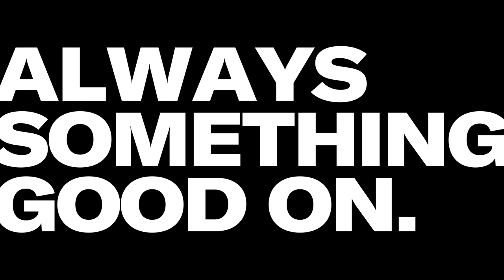Wes Mack - 'Best Hangover' LIVE at SiriusXM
Watch Wes Mack perform 'Best Hangover' for a LIVE at SiriusXM session at Trench Recordings in Toronto.

Listen to CBC Country LIVE on ch. 171